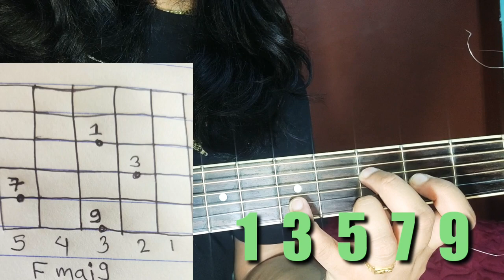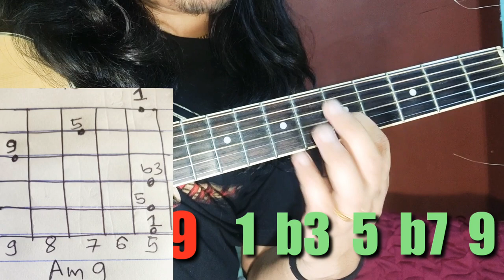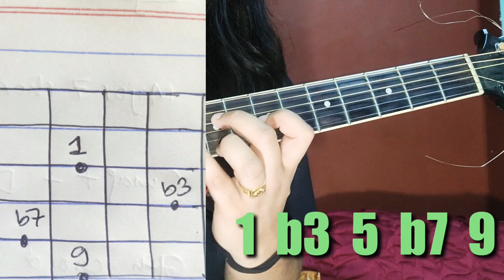MAJOR 9TH | MINOR 9TH | DOMINANT 9TH